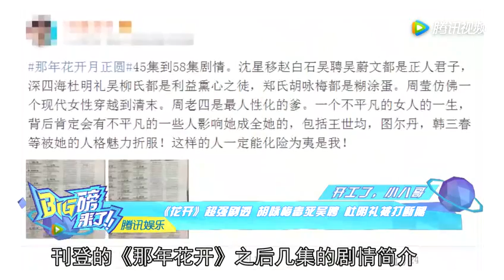《花开》超强剧透 胡咏梅毒死吴聘 杜明礼被打断腿